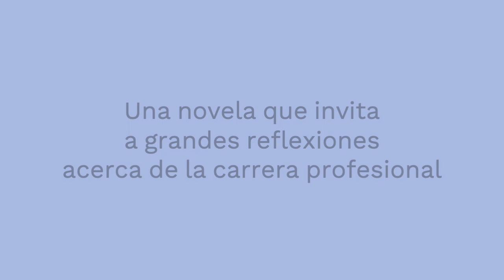Booktrailer "El nacimiento de las élites"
Booktrailer de la tercera novela de Javier Vasserot "El nacimiento de las élites", libro final de la trilogía que completan "El juego de las élites" y "La condena de las élites"